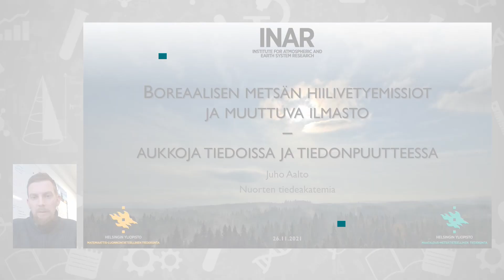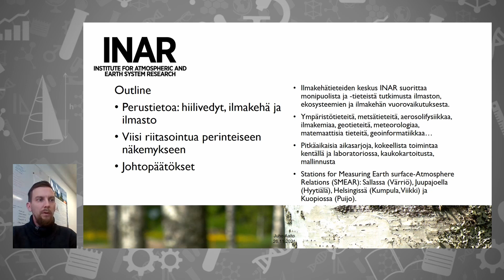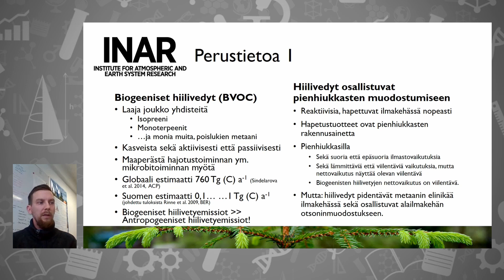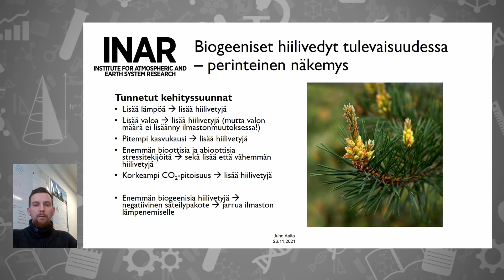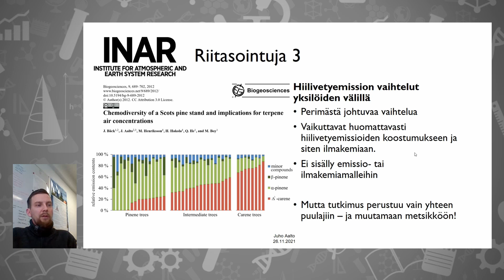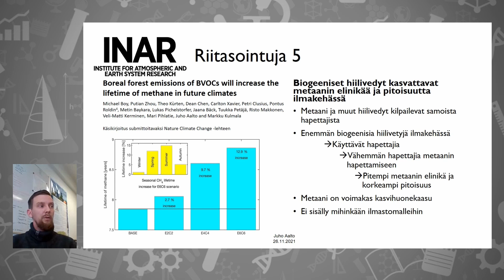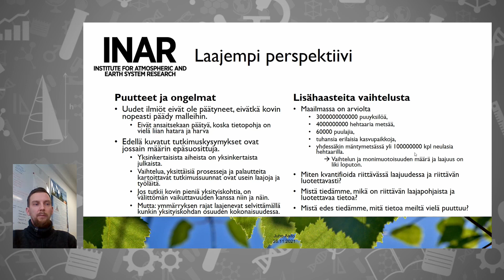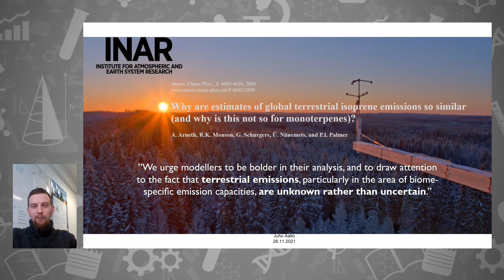FT Juho Aalto: Boreaalisen metsän hiilivetyemissiot ja muuttuva ilmasto – aukkoja tiedoissa ja [...]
FT Juho Aalto (Helsingin yliopisto, metsätieteet) esitteli tutkimustaan Nuorten Tiedeakatemian Akatemiaklubissa 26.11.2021.

Esitelmän koko nimi: "Boreaalisen metsän hiilivetyemissiot ja muuttuva ilmasto – aukkoja tiedoissa ja tiedonpuutteessa."